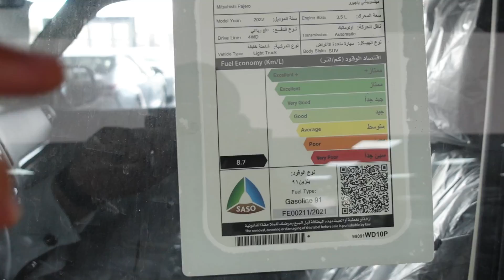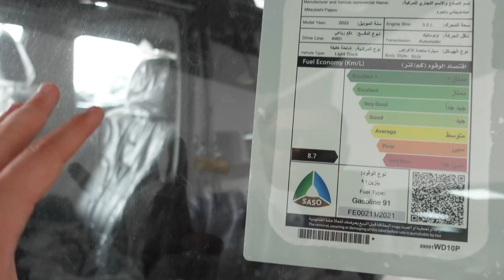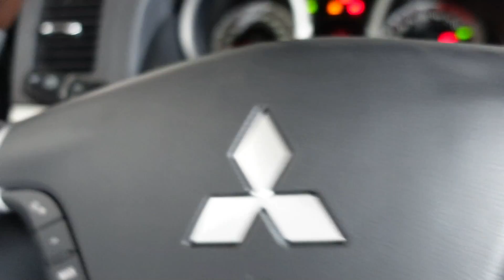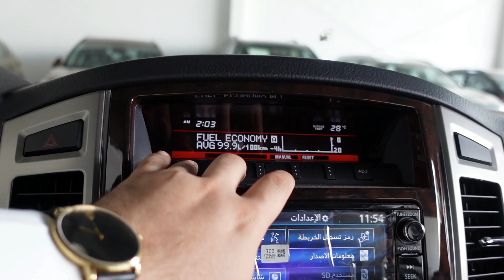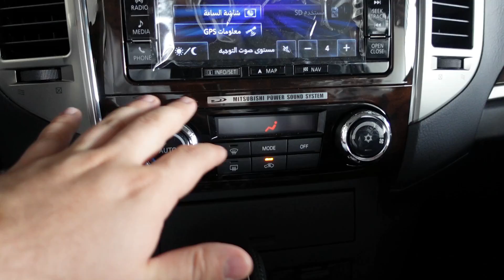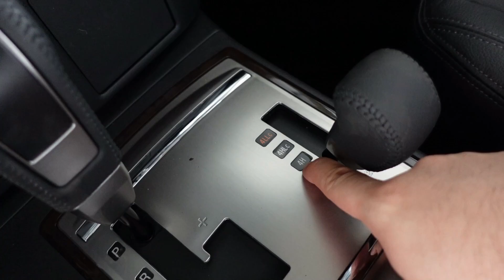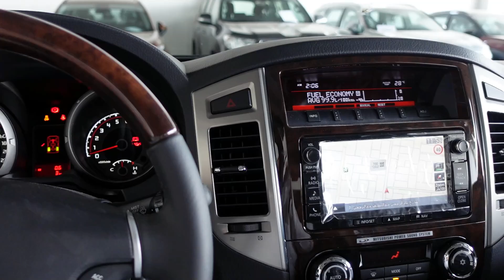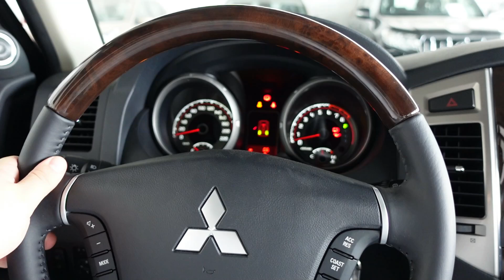وصل باجيرو ربع 2022 فل كامل العلامة الذهبية 3500